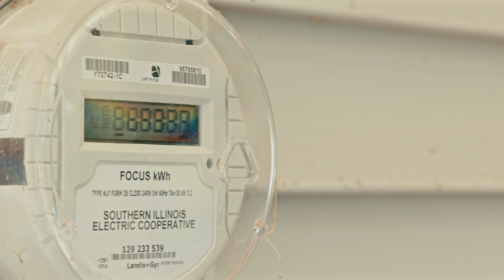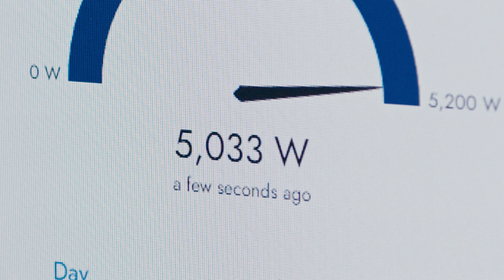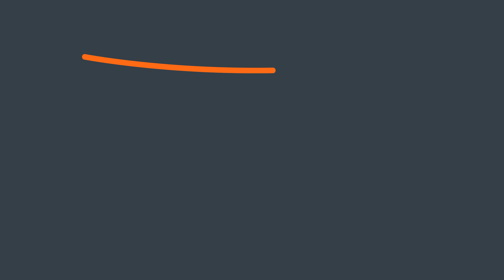StraightUp Solar Testimonial | Anna, Illinois Homeowner Shows Off Clean Energy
In this StraightUp Solar testimonial, find out how this Anna, Illinois homeowner goes from “dirty” energy to clean! When Alan Pigg retired from a coal-fired power plant, he wanted to do something with clean energy to give back to the environment. In April 2016, he partnered with StraightUp Solar to install a 6.38kW ground-mounted solar PV system in his backyard, offsetting 76% of his energy use. Alan describes solar as a “straight up easy thing. You save money and it looks nice.” He enjoys checking his solar savings online. In eight years, he’s saved an estimated $9,600, with more savings still to come.

By supporting solar in Illinois, Alan is giving back to the environment. Solar energy produced by his system is equivalent to offsetting 53.3 metric tons of carbon dioxide emissions (that’s like carbon sequestered by 61.1 acres of U.S. forest!)

Alan works with a lot of contractors, and StraightUp Solar comes out on top. He states, “I highly recommend StraightUp Solar because they’ve been the best contractor I’ve ever worked with.”

Choose StraightUp Solar for your Illinois or Missouri solar project. Get started on a free, custom quote now

Note: Alan’s energy cost savings are unique to his situation. Your home and system performance will vary.